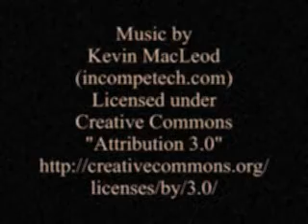Arguing Belief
a response to text comments from joebot1